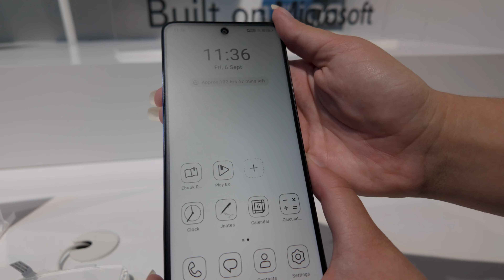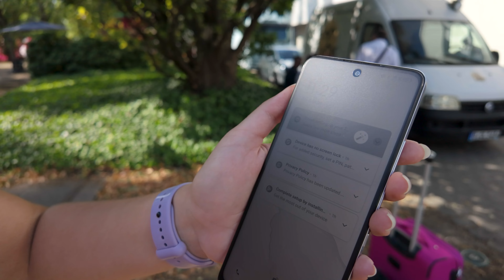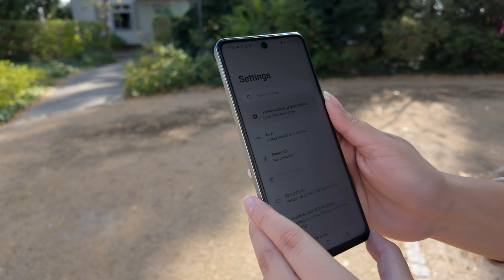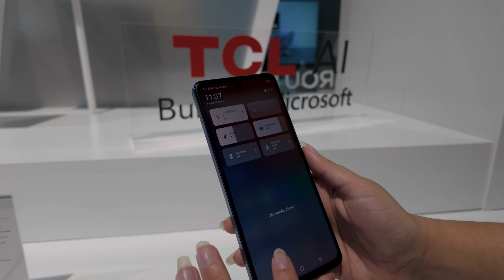TCL telefóny 50 NXTPAPER a 50 Pro NXTPAPER so zaujímavým displejom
Na veľtrhu IFA v Berlíne boli predstavené aj modely TCL 50 NXTPAPER a TCL 50 Pro NXTPAPER s displejom pripomínajúcim čítačku kníh. Tieto telefóny sme pre vás exkluzívne vzali mimo výstavného stánku a ukázali, ako ich dizajn a takto aj odprezentovali nový displej a jeho čitateľnosť na priamom slnku. TCL 50 Pro NXTPAPER pritom bude v predaji aj na Slovensku za cenu len 299 eur.
V nasledovnom videu potom predstavíme televízory od spoločnosti TCL tak, ako boli predstavené na výstave IFA.

SHOWIT sú reportážne videá z rôznych výstav, eventov, prezentácii produktov, promo akcií a pod.